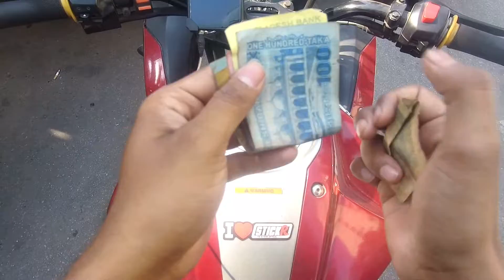১০০ টাকার তেল "বাইকে তেল নাই "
বাইকের তেল শেষ হয়ে গেছে এখন ১০০ টাকার তেল পাম্প থেকে ভরব । দেখি ১০০ টাকার তেল দেয় কিনা ।

Hlw this TWT Vlogs (Travel with Towhid) channel , its a moto vlog , travel vlog and daily vlog channel . in this channel i will share moto vlogs , travel vlogs and daily vlogs , life style videos and share every thing about me .

twt vlogs,travel with towhid,আমার বাইকের তেল শেষ 100 টাকা দিবেন তারপর যা হলো?,আমার বাইকের তেল নাই বিশ টাকার তেল দিবেন তারপর যা হলো,